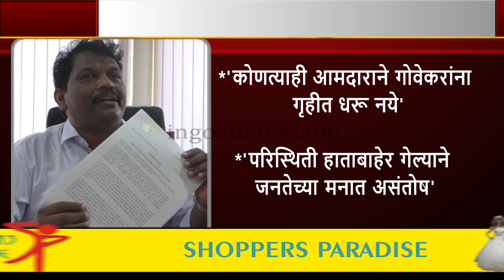Michael Lobo The Kingmaker Upset With His Own Government!